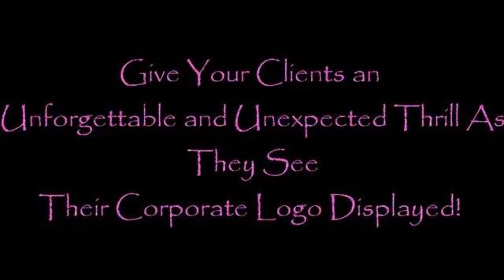Hologram Poi Promo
Programmable LED Poi Performances by Mary